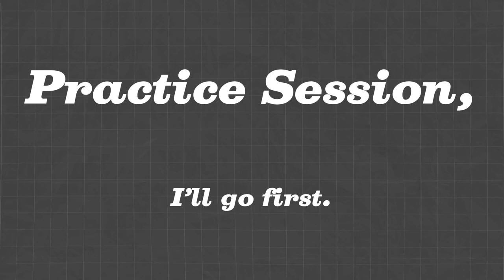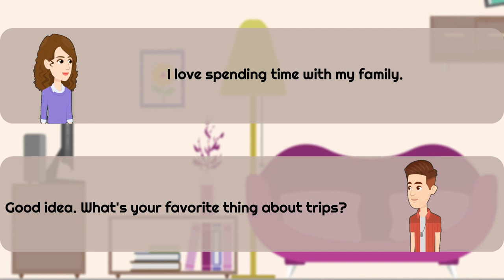Talking about the family trip || Engaging English Conversation || Improve Speaking skill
0:00 Listen to the full conversation
2:31 I’ll go first
5:04 You go first.

🗣️ Improve your English speaking skills with this engaging conversation between a brother and sister discussing their family trip. Learn travel-related vocabulary and phrases while boosting your confidence in English communication.

EnhanceYourEnglish,KeepLearning!